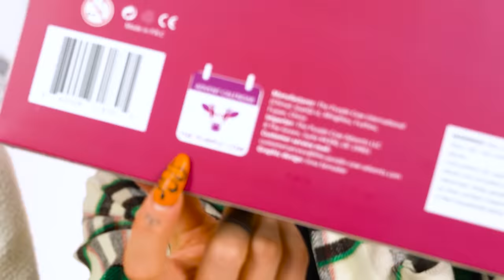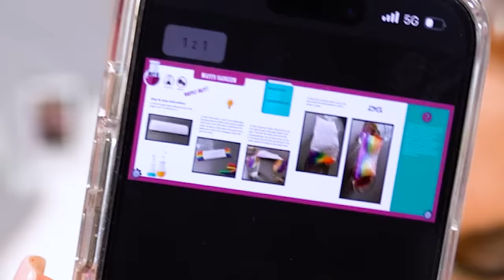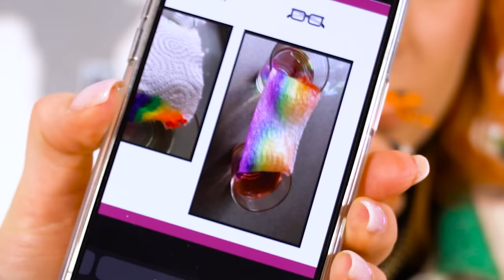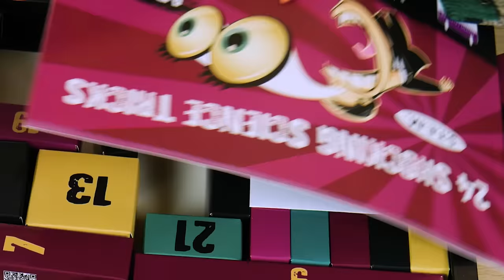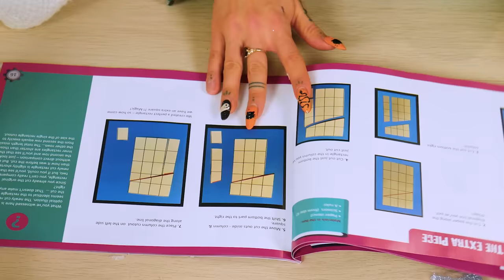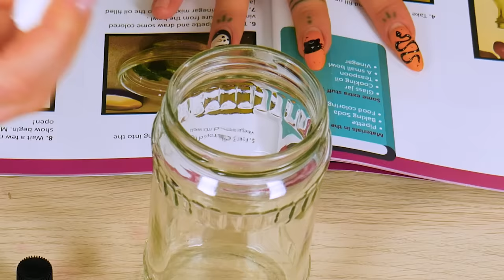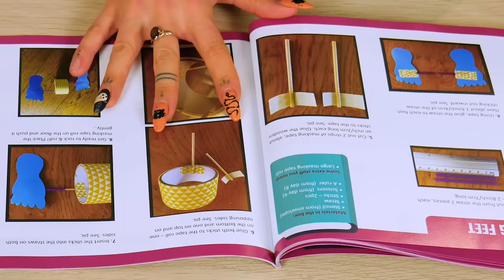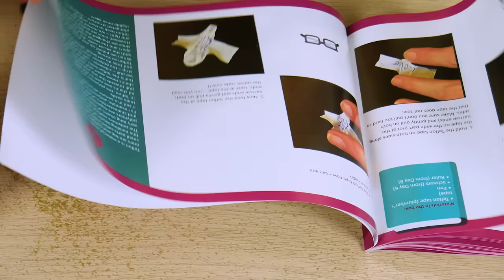NAJDZIWNIEJSZY kalendarz adwentowy z eksperymentami naukowymi! 😱| Agnieszka Grzelak Vlog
Dzisiaj zapraszam Was na kolejny kalendarz adwentowy! Tym razem będzie to najdziwniejszy kalendarz, bo z eksperymentami naukowymi!! Czy przypadnie nam do gustu?? Zobaczcie czy warto go kupić! otwieramy kalendarze razem z Gabi Inchidris ❤️